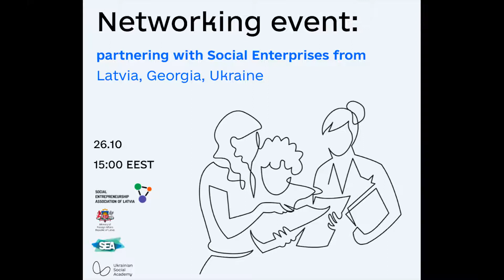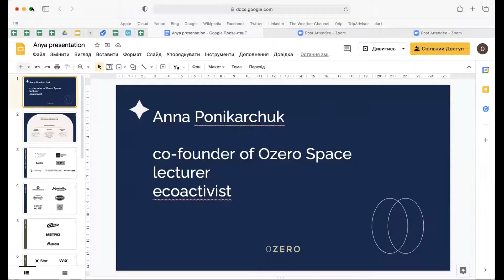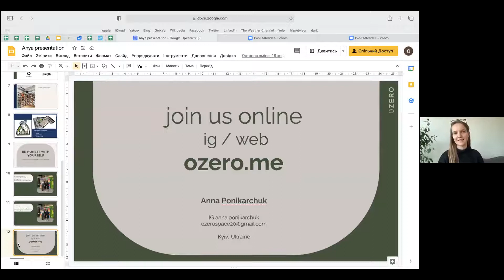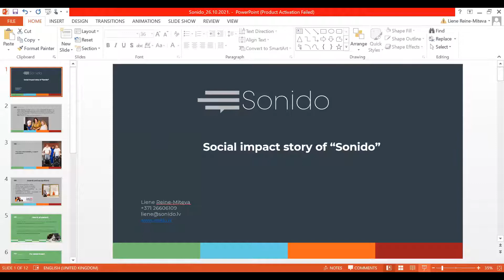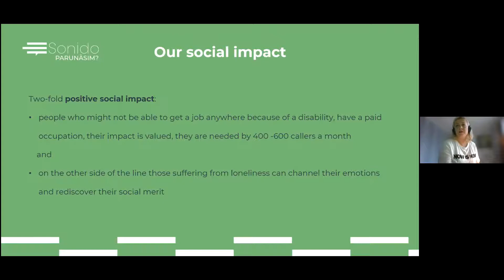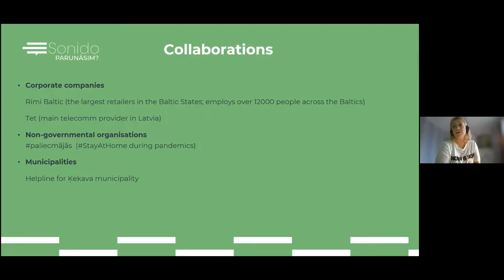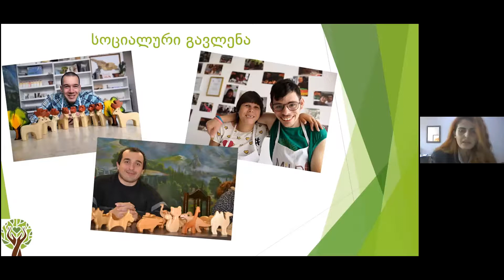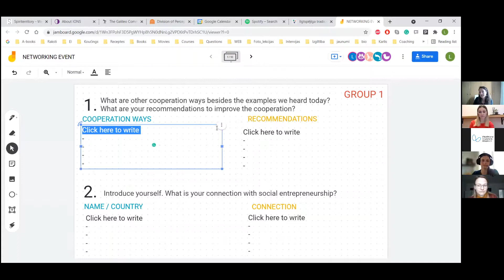Networking event 'Partnering with Social Enterprises from Ukraine, Georgia and Latvia'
Networking event 'Partnering with Social Enterprises from Ukraine, Georgia and Latvia' is a practical opportunity for social entrepreneurs to hear the good practice partnership stories and use their knowledge and skills to take the first steps in establishing new collaborations. During the event in smaller groups participants will have a possibility to meet other social entrepreneurs from 3 countries, network, discuss collaboration challenges and to establish new partnerships or exchange their experience.
6 good practice stories will present their cooperation experience:
▪️ Social enterprise 'OWA' is the first brand in Latvia to offer clothing with watercolour and graphic prints transferred onto fabric using sublimation printing techniques. 'OWA' is work integration social enterprise, therefore, beautiful clothes are made by people with disabilities.
▪️ Latvian social enterprise 'Sonido' provides a variety of call centre services of the highest quality while applying over five years of experience in the industry. They have found the way to help someone to feel heard and understood by employing ​​the team of people with special needs who are not only skilled but also enthusiastic to listen to others, hear and accept them and understand what each of the callers is going through.
▪️ Social Cafe Mziuri is located in Tbilisi City Centre, Georgia. Mziuri creates a universal space for people with any kind of ability and supports realization of their potential. Mziuri also contributes to the development of green spaces and recreational zones in city centres. Since the first day more than 700 events have been held at Mziuri (concerts, movie nights, meetings, environmental activities etc.). Overall there are 18 employees including 2 people with disabilities and 4 students.
▪️ Georgian social enterprise Dadari is a work integration social enterprise that produces ecological high quality wooden toys. Their Social Mission is to support people with intellectual disabilities, equip them with necessary skills and employment in order to provide their integration into the society. Dadari has equipped 10 people with necessary skills and 5 of them still work at the Social Enterprise.
▪️ Social enterprise ‘OZERO SPACE’ is the first zero-waste company in Ukraine, which helps people to lead a conscious lifestyle for global change in the world. From 2017 the company is reinvesting 100% of its profits in the business.
▪️ Ukrainian social enterprise ‘Dream Lab’ provides a variety of natural Carpathian tea. Funds from the sale are directed to the center for young people with mental disabilities.